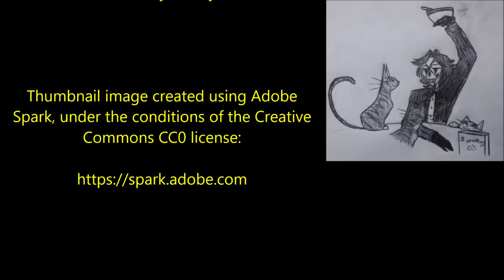''Operation Bushido – BREACH: Episode 10'' | BEST OF DR CREEPEN’S VAULT [EXCLUSIVE SERIES]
Today’s Sunday special offering is a triumphant return to the BREACH series with ‘Operation Bushido – BREACH: Episode 10’, an original work by Amelie C. Langlois, kindly shared directly with me for the express purpose of having me exclusively narrate it here for you all.